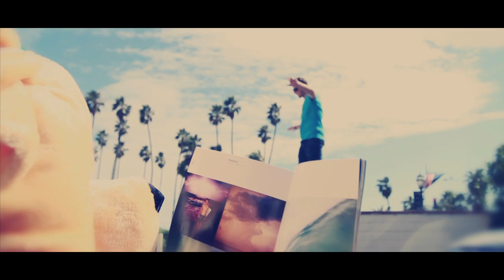Antoine Allain - The Life (Official Music Video)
The title song off of Antoine Allain's debut album on OneWave Music.
Directed by Ronnie Silva.
Edited by Austin Roman.
Music produced by Gabe Lackner/MitraMusic

The life that I'm living
Is the life that I'm loving
And I wouldn't trade it for nothing...(2x)

VERSE 1
Wake up early in the morning
Beautiful mountains
And the Pacific Ocean...(it's Calling)
Sun is rising
Morning Red
A specific Emotion...(I'm Feeling)
New day
Same Smile
Everyday that I'm living...(is a blessing)
I think I'll stay for awhile
Cause everyday that I'm given...(is a blessing)

CHORUS
I know this is THE LIFE, I want to live, Day into night
I know this is THE LIFE, I want to live, Live it up right

VERSE 2
I look up at the stars at night and I can't wait for tomorrow..
So take a good look at your life and let go of your sorrows
'Cause everyday that we're stressing
Is a day that we're wasting
Got to get into something...(something)
Can't let nothing
Hold you down
Got to keep on moving...(and loving)